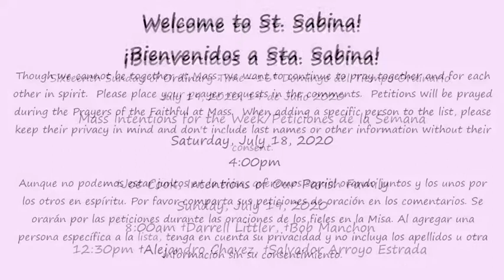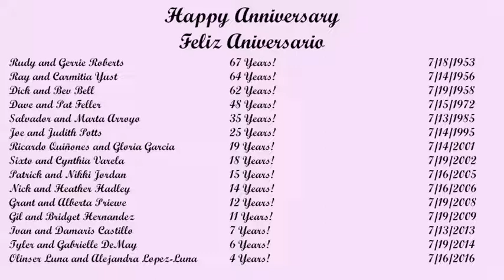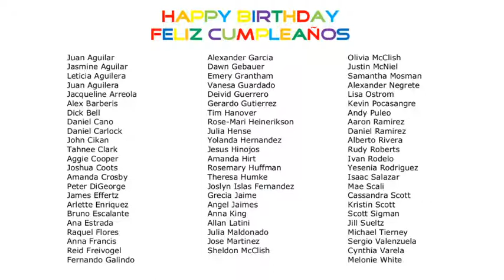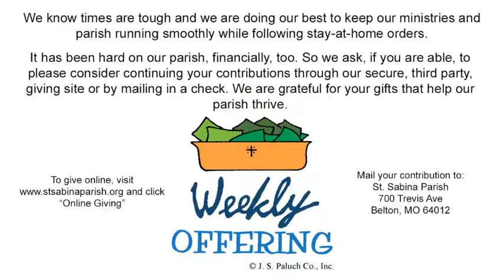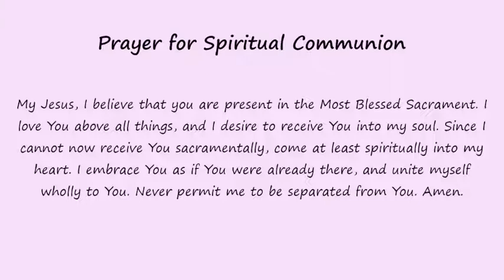Saturday, July 18 Mass